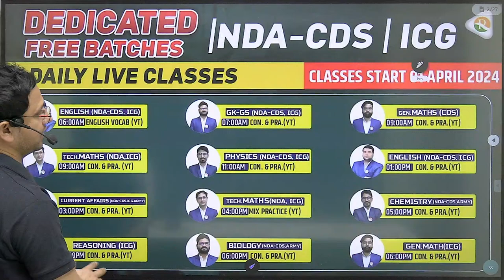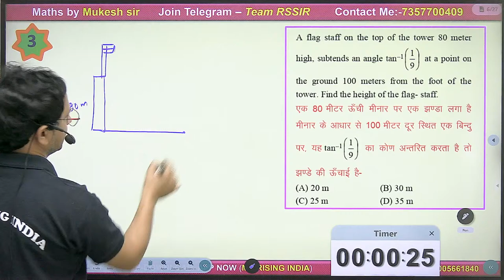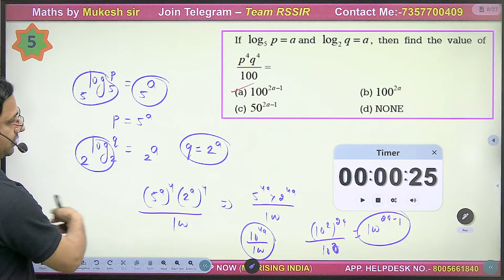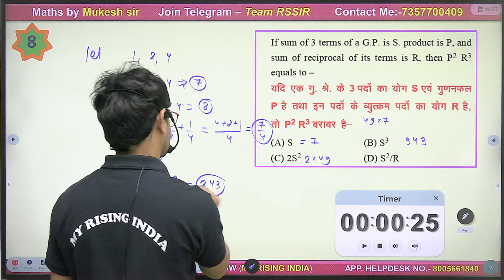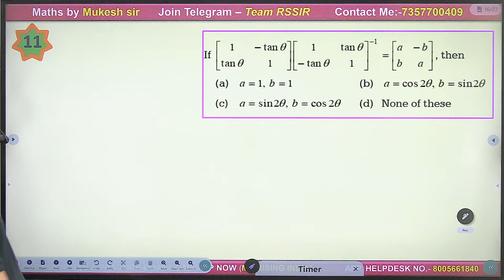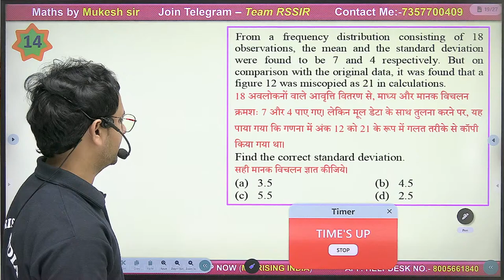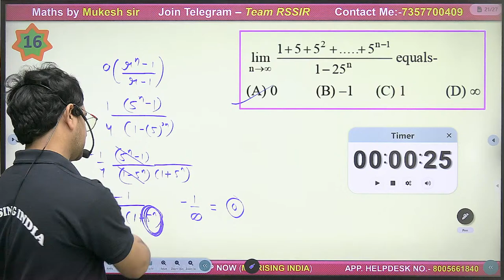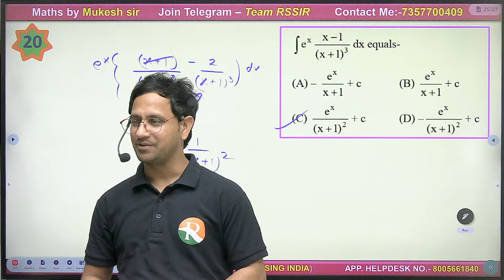NDA, ICG Maths Mix Practice -12 | NDA 2024